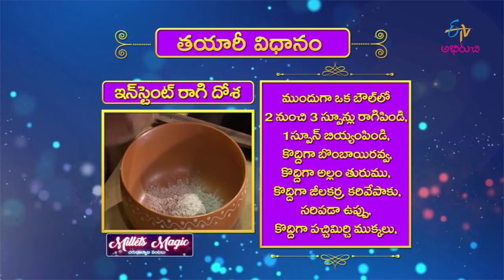Ragi Ladoo | Milets Magic | 28th May 2019 | Full Episode | ETV Abhiruchi